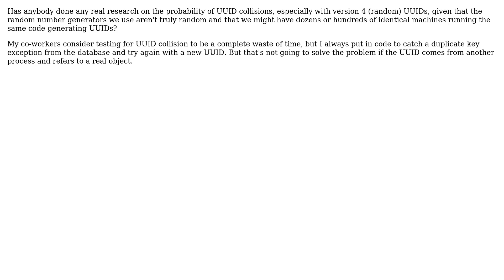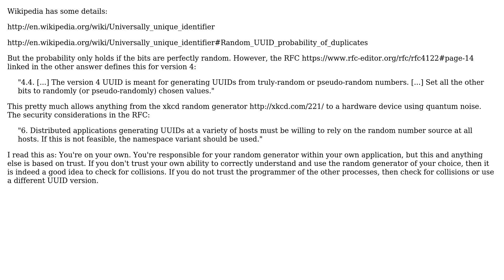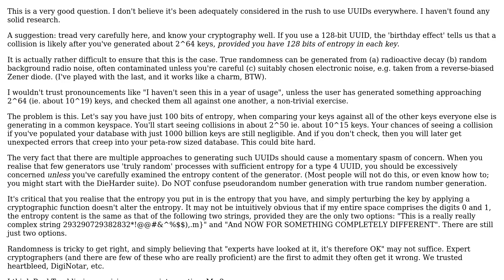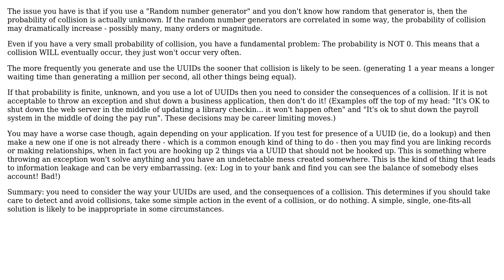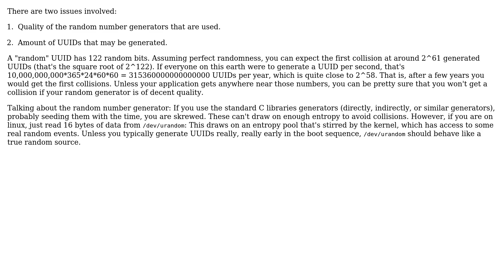UUID collisions (5 Solutions!!)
UUID collisions

With thanks & praise to God, and with thanks to the many people who have made this project possible! | Content (except music & images) licensed under CC BY-SA | Music | Images & others | With thanks to user user199506 user Secure user quickly_now user Pete user Paul Tomblin user cmaster - reinstate monica and the Stack Exchange Network Trademarks are property of their respective owners. You are responsible for your own actions.